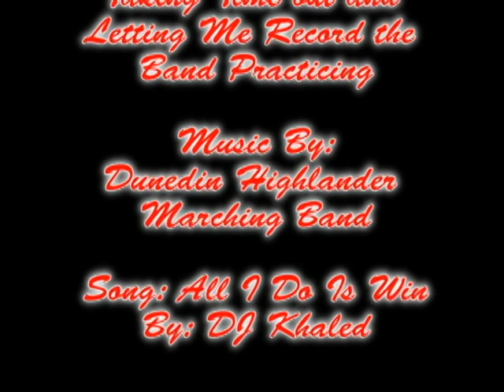Dunedin High School Vs. Gibbs High School, Homecoming 2011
The Dunedin Falcons Facing the Gibbs Gladiators for our Homecoming game. Second Year in a row having beaten the gladiators